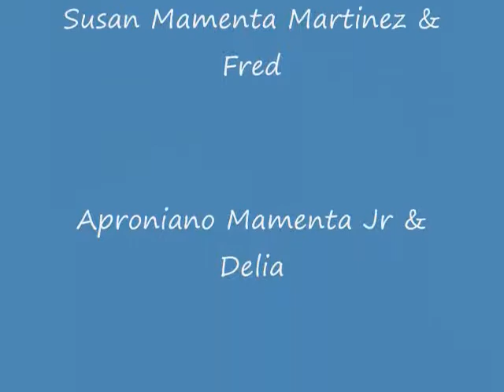Tribute To Our Mother on Mothers Day